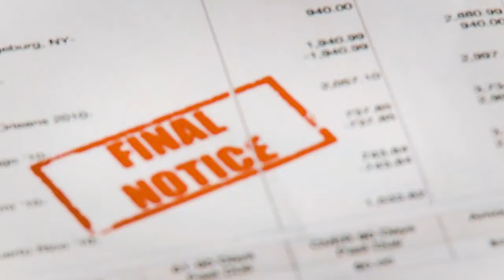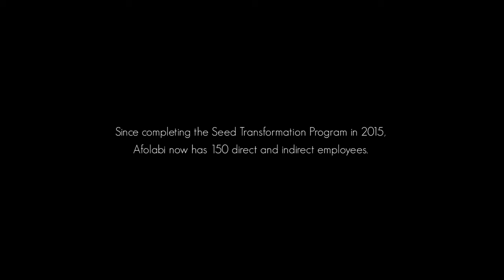💡Profiles of Purpose - 26 Million in Debt at 26 in 2006: My Remarkable Turnaround Story in Africa 🌍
26 Million in Debt at 26 in 2006: My Remarkable Turnaround Story in Africa 🌍💡

My humble beginning started from a small kiosk, hawking recharge cards, evolving into a distributor. By the age of 26 in 2006, I found myself in 26 million Naira debt 💰, which led me to flee to Ghana. Upon returning, I started all over again. Today, I am the JV Partner of ZKTeco in West Africa, spearheading the brand's launch in Nigeria to extend its reach across the region 🚀. As a multi-award-winning entrepreneur, I revolutionized corporate telecoms brokerage in Nigeria, founding SBTelecoms and Devices to offer bespoke telecommunications solutions catering to diverse business needs 📲. My innovative approach has significantly enhanced business performance and addressed productivity challenges in Africa, leveraging time-management-based HR solutions ⏳.

My global recognition, highlighted by an invitation to the Global Entrepreneurship Summit by the U.S. Department of State in Silicon Valley in 2016, mirrors my local impact 🌐. I have held prestigious positions, including President of Pan-Atlantic University's Enterprise Development Centre Alumni Association and Vice President of the Stanford Seed Transformation Network Nigeria 🏆.

Currently pursuing a PhD in Information Technology at the University of Cumberlands, USA, my academic credentials include a Master's in Telecommunication (Birmingham City University, UK), an Advanced Diploma in Telecommunication Management (Commonwealth Telecommunication Organization, UK), and certificates in Corporate Innovation (Stanford GSB, USA) and Entrepreneurship (Enterprise Development Centre) 🎓.

My creation, TAMS, a web-based HR management application, underscores my commitment to improving workplace productivity in Nigeria and West Africa 🖥️. My dedication is also evident through Nigeria's Employee of the Year Awards & Summit (NEYA), an initiative celebrating the nation's most productive employees and promoting productivity-enhancing discussions, rewarding over 100 employees to date 👏.

▼ ▽ TIMESTAMPS

00:00 - Introduction
01:00 - Started Small Business
02:09 - During Highschool
02:29 - Conclusion